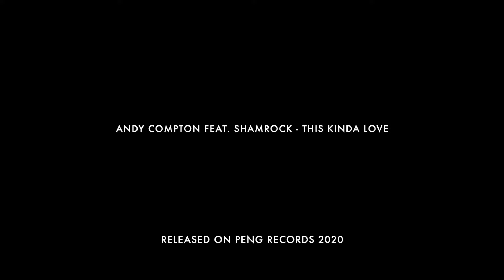Andy Compton Feat. Shamrock - This Kinda Love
'This Kinda Love'
Written & Produced by Andy Compton
Featuring Shamrock on Vocals and additional guitars
and all other online retailers (from the 14th Feb' 2020)
Peng Records 2020
Film footage from my drive around Hawaii, 2019